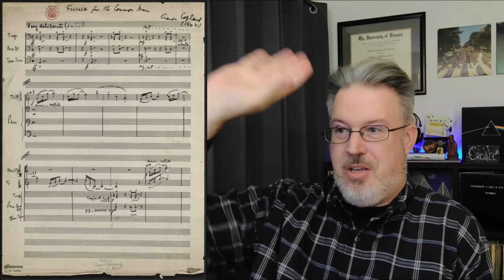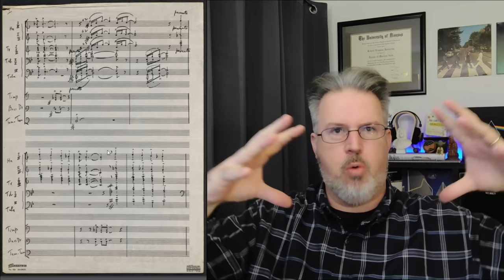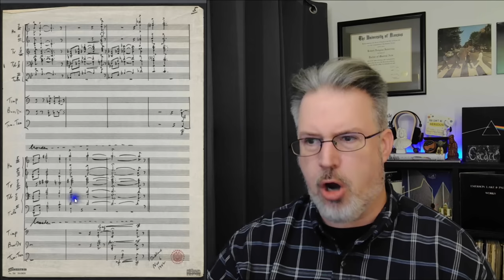Exploring Fanfare for the Common Man: Aaron Copland & Emerson, Lake, & Palmer | The Daily Doug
Join me as I discuss one of the great short works of the 20th century: Fanfare for the Common Man by Aaron Copland. I first take a look at Copeland’s original manuscript. Then, we hear it expertly performed before hearing the adaptation of it by Emerson, Lake, & Palmer. I hope you enjoy!

4:55 Aaron Copland's Manuscript
11:07 Original Copland Version
18:18 Emerson, Lake & Palmer Version

Thanks to our friend TIM WAURICK for providing the vocals on the Daily Doug Intro and extended Outro